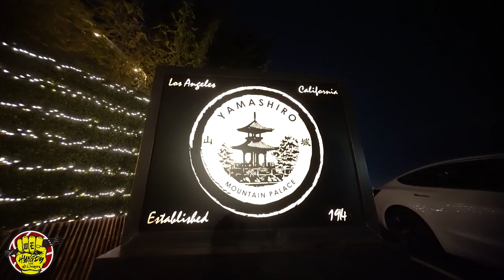$5 Tacos in The Hood vs $5000 Sushi Boat in The Hollywood Hills!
AD and DOKNOW check out some fire spicy ramen birria in LA, then head to AD's favorite sushi spot, Yamashiro in  Hollywood.

Step 1:
Follow all the IG accounts below and leave your IG handle in comments

Step 2:
Leave your IG @ in the comments